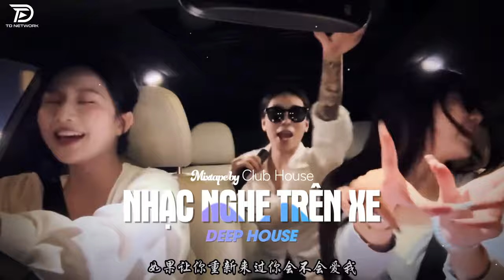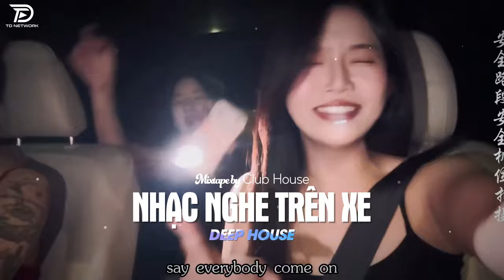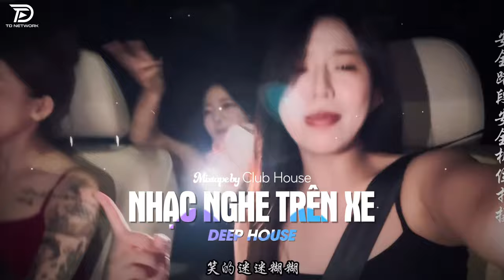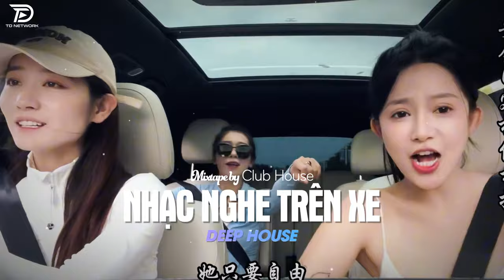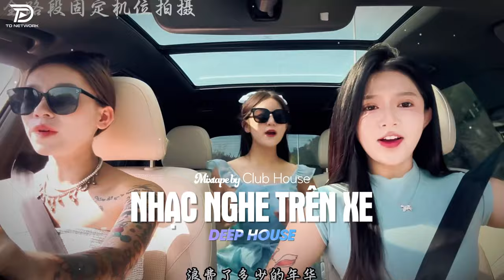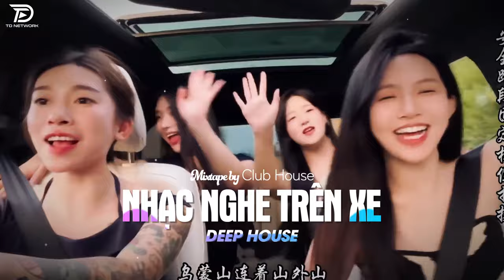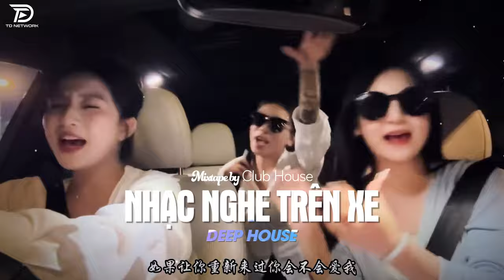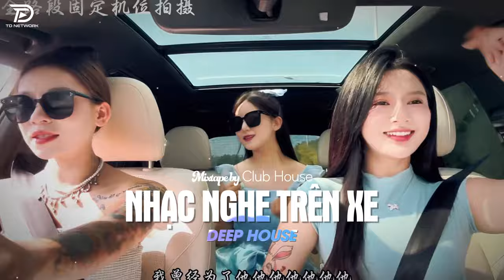NHẠC NGHE TRÊN XE - MIXTAPE VIET DEEP 2024 | DEEP HOUSE 8X9X HOT TIKTOK HAY NHẤT